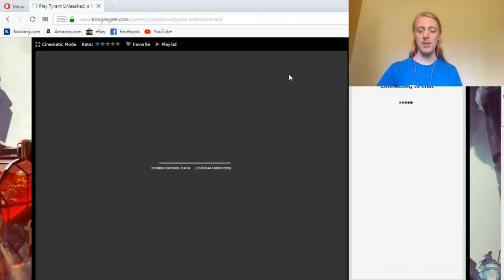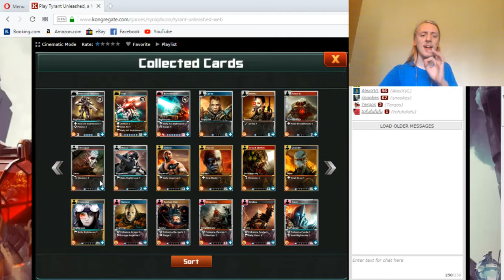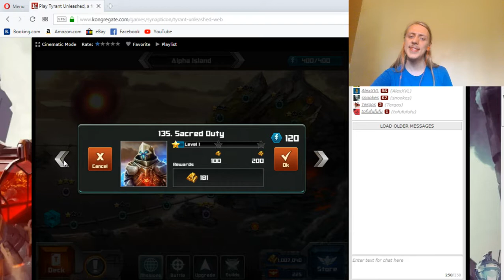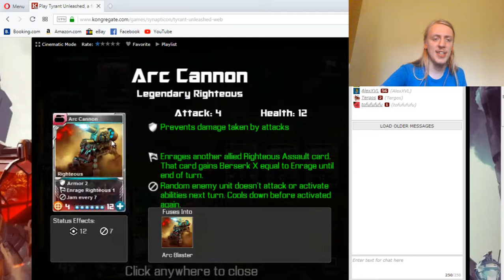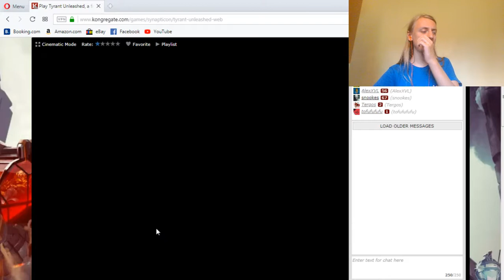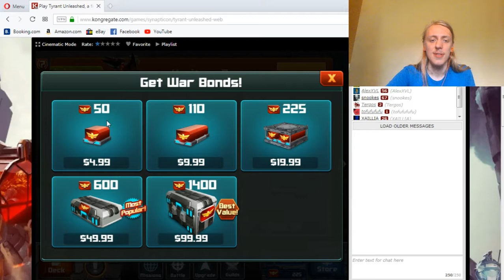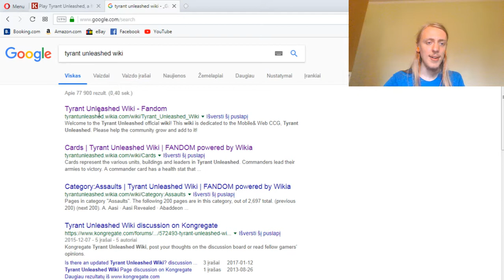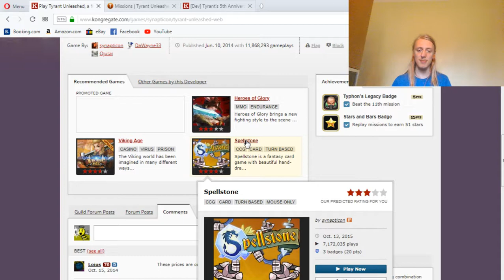Tyrant Unleashed: Full Overview (viewer request)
Music ends at 4:32

Some quotes about Tyrant Unleashed from other players:
"If you need it (event reward) you don't get. If you earn it, you don't need it"
""5/5 “Love it! Love the game to pieces!”"-Said no one ever"
"These prices are outrageous."
"Wow, the packs are more expensive than regular card game's..."
"100 dollars for 14 packs? Are you kidding me?"
"Do you know what the strongest card in the game is? The credit card Do you know who wont use it on this game? Me"
"I've rarely see a tutorial this aggressive and eager to lead you to the part where you have to spend real money."
"WTF have the devs done to the drop rate?! Im lucky if I even pull a silver now"
"Nowadays, free games are more expensive than games you pay for. Hmm."
"Great game ruined by greed of developers."
"I was thinking, hey, this might be a fun game. But after reading the comments i´d rather go do something else."
"Looks like the developers of Tyrant became Tyrants themselves..."
"This game is not "pay to win" its "pay a lot to win"."
"more of a resource management game than a strategy card game"

This game has:
1. Energy system.
2. High mission cost.
3. Too easy missions.
4. Too hard missions.
5. Cards costing up to 400+$ to make.
6. Inventory limit.
7. Very bad good card drop rates.
8. Severe powercreep.
9. Ability to buy energy refills during some events.
10. Bad event rewards.
11. Bad free cards.
12. Weak story.
13. DEV refusal to lower P2W.
14. Quickly shrinking player base.
15. Low deck variety.
16. Intense Grinding.
17. Slow gain of free currency.
18. Unbalanced events.
19. Crappy ingame Chatrooms.
20. Half the time there's nothing to do.
21. Slow upgrading process.
22. Energy caps in 4-6 hours.
23. Lack of variety.
24. Lack of control over card battles.
25. Horrible ingame music.

Tyrant Unleashed is mobile/web ccg game based in on futuristic setting. This is a game with a lot of potential ruined by extremely high level of P2W (pay to win). There's a lot of limitations put on free players and those who are eager to play, can easily overcome 90+% of limitations if they're willing to pay extremely high ingame prices.